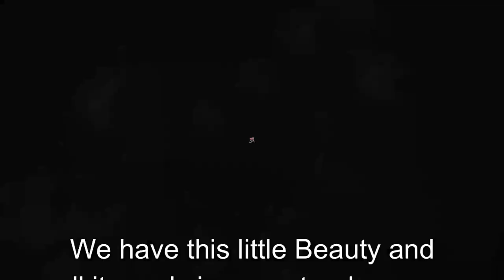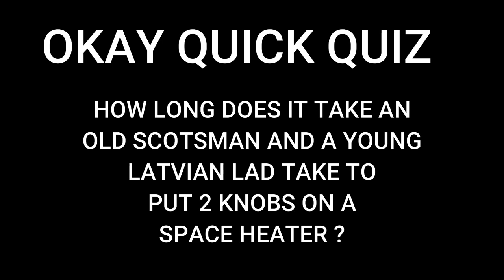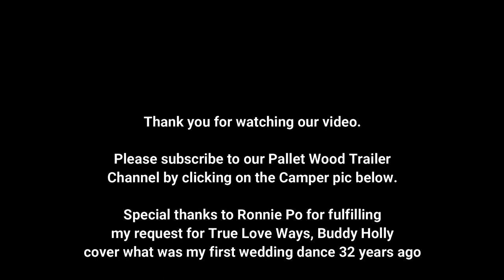The Best Space Heater For Our Squaredrop Camper Trailer 2023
As you know the two palleteer's from Scotland love nothing more than repairing junk and
making things out of pallet wood

They are currently working on building a camper trailer from pallet wood and whilst it
is a slow process in between building the camper they find or work with junk that
they find useful and will make their little camper that bit more comfortable.

As they are hoping they will have this project completed by late autumn 2023 and
the boys realise that it will be winter fast approaching.

The have already accumulated solar power to supply both 12 volt and european
240 volts power supply with a deep cycle array of batteries totalling some 300
amps which they are sure is plenty to power everything and nicks mobility
scooter.

Nick does mention he is more interested in having enough power for his krups
dolce coffee machine to keep him on a steady supply of coffee.

Well thank you for taking the time to watch this video.

and follow their progress.

The welcome of course any tips you feel may benefit them with their quest
and ask that you leave comments in the comments section on you tube.

Don't forget to also give Ronnie Po's channel a visit from where the background audio comes from. Daniels and Nick are big fans of his and just love listening to his covers of the old classics.

Chapters

00:00 Introduction
00:17 Before being cleaned
01:11 sands down before spray painting